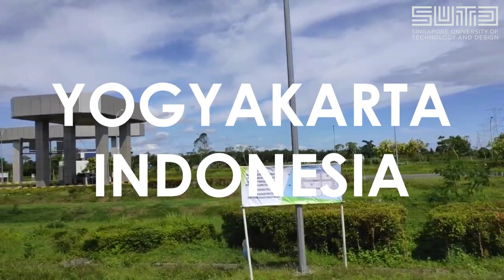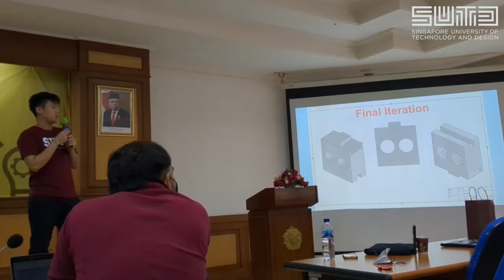FACT Jan 2023 – Design Thinking and Innovation x Universitas Gadjah Mada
“See the world” and develop your global perspective right from the start of your SUTD journey! All full-time undergraduate students in their first year (Freshmore) are eligible to apply and participate in SUTD FACT.

FACT expands learning beyond the classroom into the region and are incorporated into specific Freshmore courses, offering exciting learning opportunities with students from our partner universities in Asia.